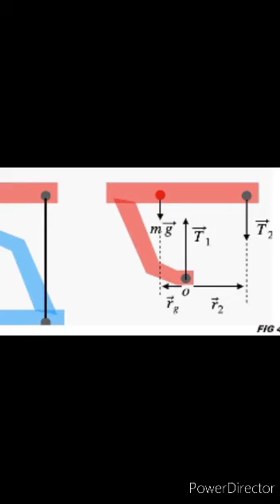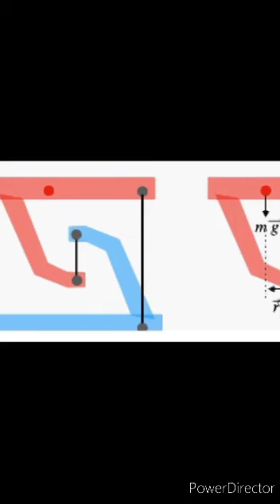information about this physics phenomena ?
video ko dekhiyega acchi knowledge di gai hai

hamare channel pe apko class 6 th ki practice set solving ki amazing videos milengi

hamare channel pe apko amazing facts ki bhi videos milengi

hamare channel pe apko general knowledge ki bhi videos bhi milengi

hamare channel pe apko historical knowledge bhi milengi

hamare channel pe apko regular atapati news bhi milengi

hamare channel pe apko sunday par scientist ki information bhi milengi